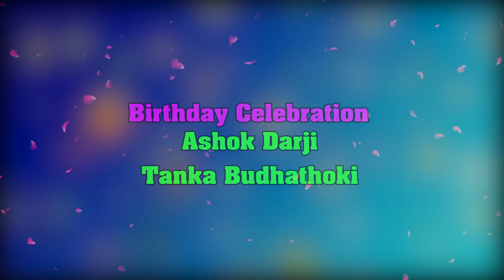Ashok Darji & Tanka Budhathoki Birthday Celebrationअशोक दर्जीको जन्मदिनमा भाबुक हुदैरोए टंक बुढाथोकि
Ashok Darji & Tanka Budhathoki Birthday Celebration
यो भिडियो तपाईलाई मन परेको छ भने लाईक, सेयर र कमेन्ट गरि सहयोग गर्नुहोस् ।

All the Audio and Video rights of this Music Video is owned only by S3K Onlinkhabar.

किन मनाइयाे अशाेक दर्जि र टंक बुढाथाकीकाे जन्मिदन एकैसाथयस्ताे छ रहस्य,भाबुक भए टंक बुढाथाकी